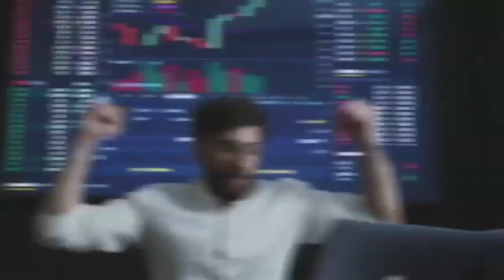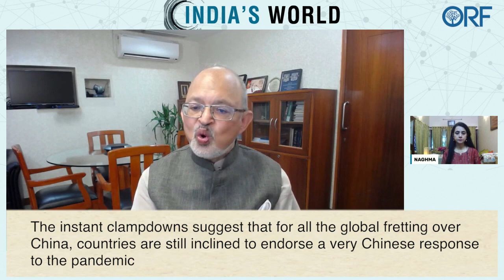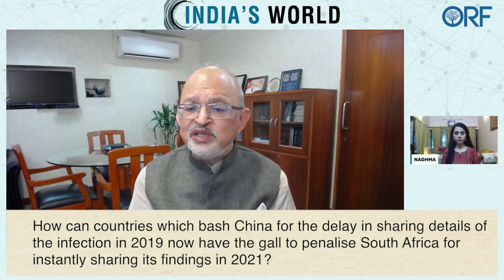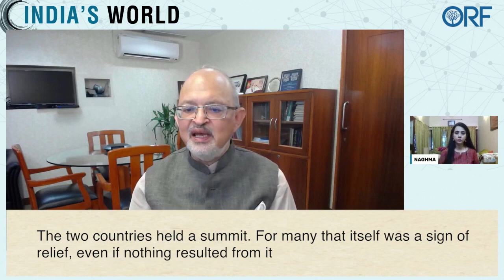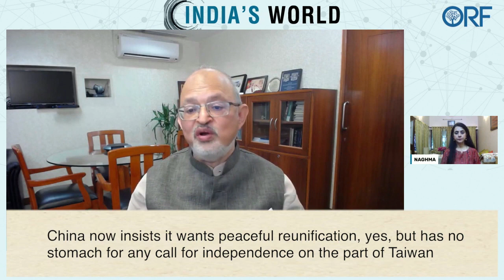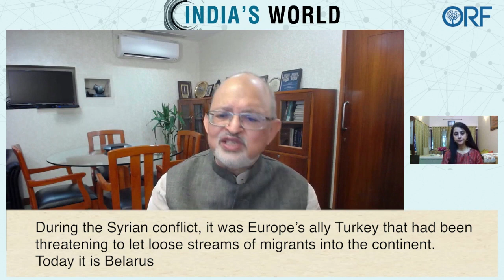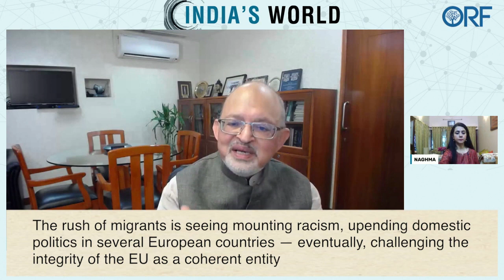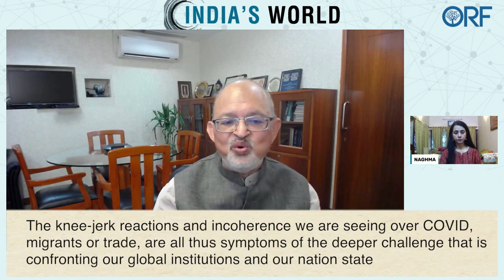India’s World | Reckoning Time for the 20th Century State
A world far from normal, is overnight pushed back into the COVID tunnel by a new variant — Omicron. The same haphazard pattern of response, travel bans have followed. Have we really learnt nothing in our two-year battle against COVID-19?

COVID-19 is a final warning shot across the bows — a warning by the 21st century to nation-states and institutions conceived of by the 20th century. The real monster at the door, however, is not COVID, or the migrant on the border, or trade — it is bigger than all of these.

Ungoverned spaces are no longer confined to West Asia, sub-Saharan Africa, or Afghanistan. They are everywhere — they are in London, Paris and New York. Across all countries, they are within us.

Sunjoy Joshi and Naghma Sahar discuss on INDIA’S WORLD.